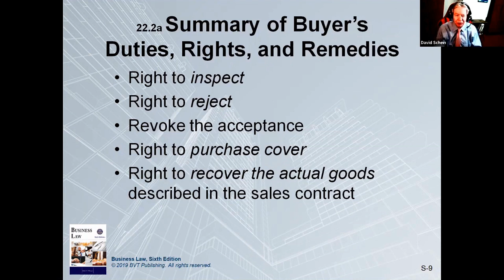Buyers Rights & Lobsters (Business Law 101, episode 253)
When you’re the buyer in a contract you have the right to inspect the goods before you accept them – but you need to be careful about how you do so. I talk about a seafood company that got into hot water with dead lobsters, this week on Business Law 101!

Thanks for joining me for this episode! I’m a Houston- based attorney, run an HR Consulting company called Claremont Management Group, and am a tenured professor at the University of St. Thomas. I’ve also written several non-fiction political commentary books: Bad Deal for America (2022) explores the Vegas-style corruption running rampant in Washington DC, while The Decline of America: 100 Years of Leadership Failures (2018) analyzes – and grades – the leadership qualities of the past 100 years of U.S. presidents. You can find my books on Amazon, and me on social media (Twitter @DSchein1, LinkedIn @DavidSchein, and Facebook, Instagram, & YouTube @AuthorDavidSchein). I’d love to hear from you!

Photo credit: AntonioGravante